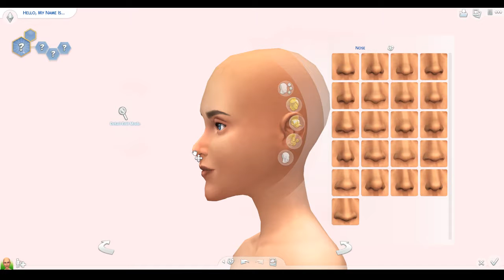Sims 4 CAS// DISNEY INSPIRED ♡ CINDERELLA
Today, I create another Princess inspired sim! This is my take on Cinderella, Sims style. I plan on doing a few more of these, so leave your requests below!

❤️OPEN ME ❤️

Thank you guys for watching, it means the world.

Much Love,
xx Chan

♡CC Links♡
COMING SOON

OriginID: chandler_monroe ♡ Be sure to hit the "Include Modded Content" Icon!

♡INFO♡
Name: Chandler
Age: 17, Senior
Recording: OBS Studio
Editing: Movavi Video Editor
Sims 3 Packs: All except Into The Future and Showtime
Sims 4 Packs: Dine Out, City Living, Get to Work, Spa Day, Get Together, Movie Stuff Pack